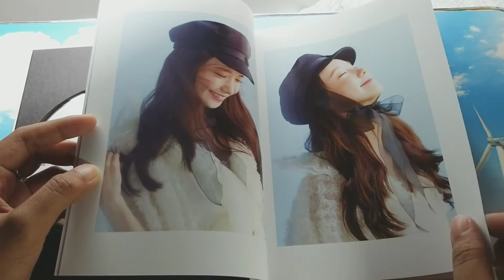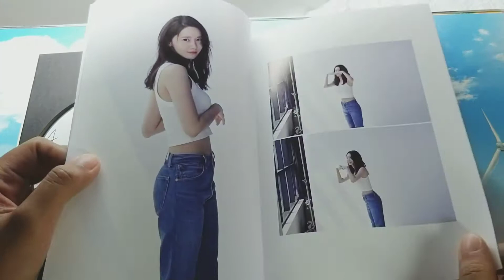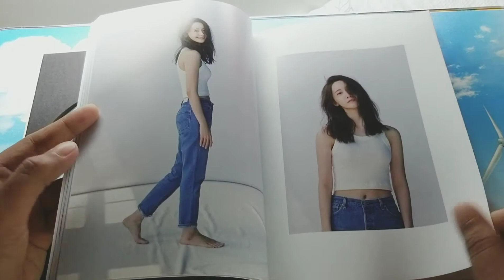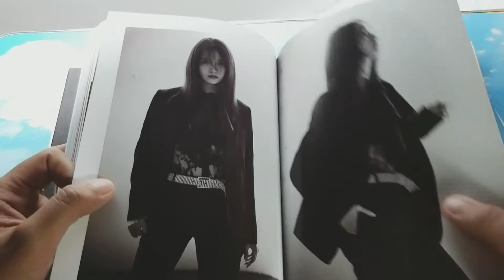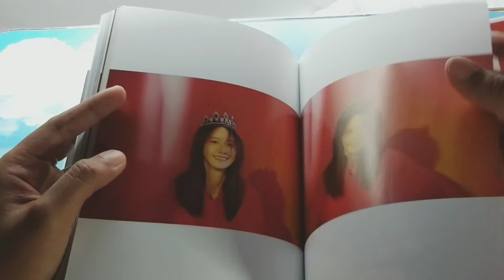Yoona Special Album “A Walk to Remember” 053019 unboxing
Girls' Generation Yoona special album 😍😍